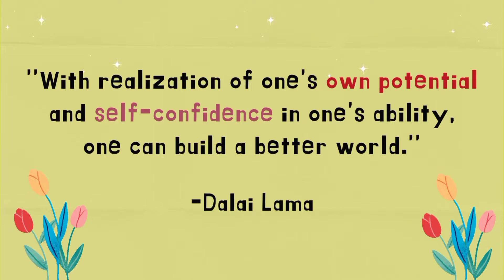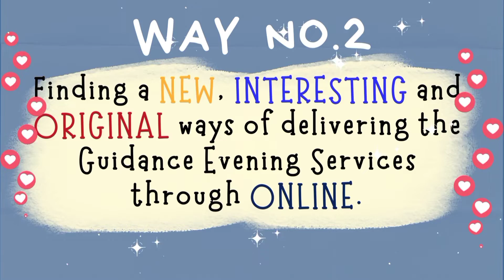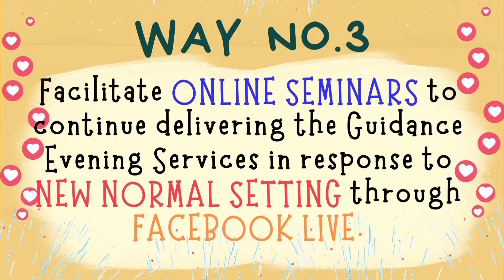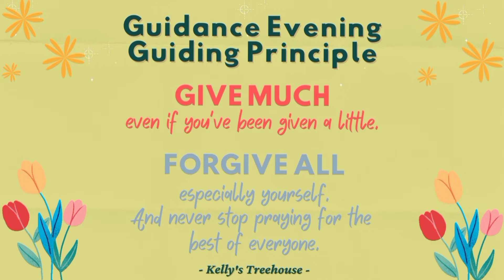Guidance Evening Staff WAYS of developing self confidence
Vlog No.46: Guidance Evening Staff ''WAYS''
of Developing Self Confidence 🤗✨

''With realization of one's own potential
 and self-confidence in one's ability,
one can build a better world.'' 🌍❤️

Take it easy, have fun and just enjoy the show, Technologists!